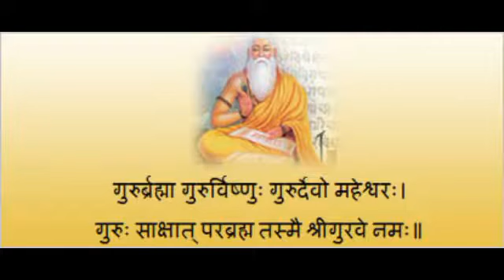sagittarius ascendant rising in libra Navamsa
This Video talks about the Results of births in sagittarius ascendant rising in libra Navamsa.
This Video is applicable to sagittarius Ascendant or dhanu lagna only.